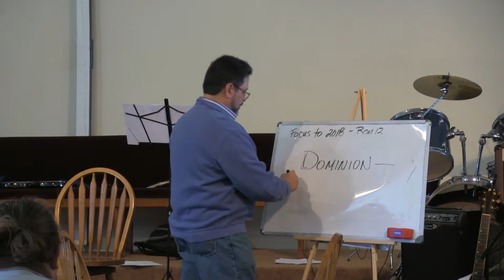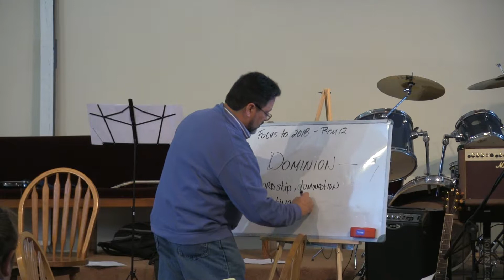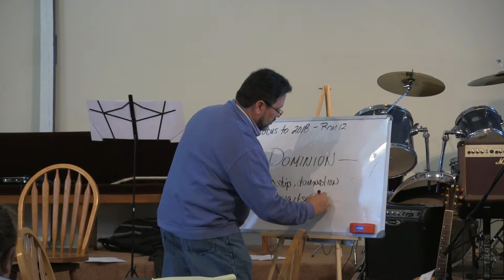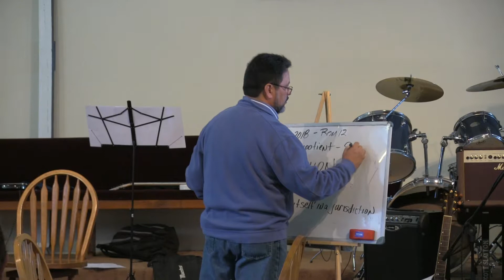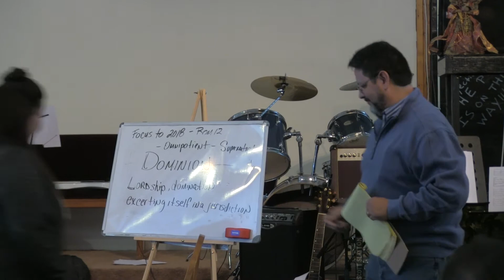Teaching on Dominion - Eph 2:1-22 - Part 1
Christ showed us through his example that He has dominion, power and authority over all. And He wants us to know that through Him we have that same dominion.